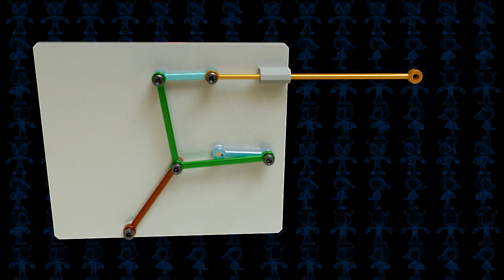6-Bars Quick-Return Mechanism 3D Model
Modeled with Solidworks 2016.
Rendered with Simlab Composer 7 Mechanical Edition.